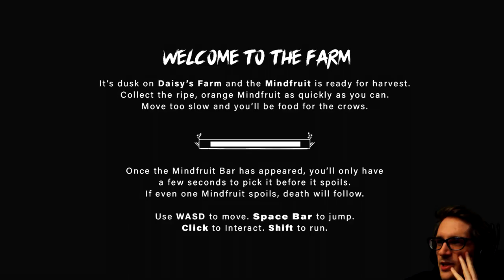Not Saying It Was Aliens, but it's Aliens | Daisy's Farm - [Demo]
Daisy's Farm is just ripe with creepy happenings.
Harvest your crop quickly or else feel the wraith of the crows. Make no mistake, you're being watched.